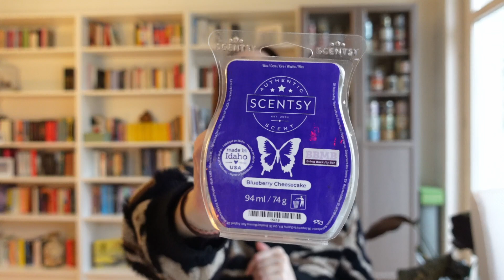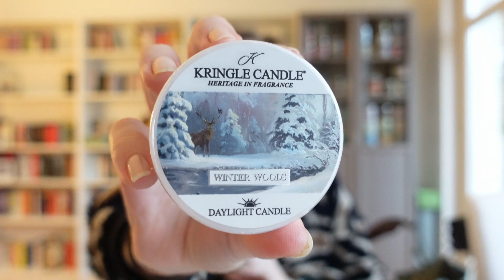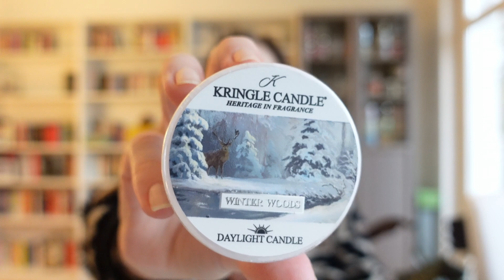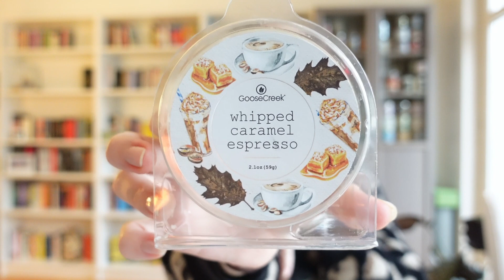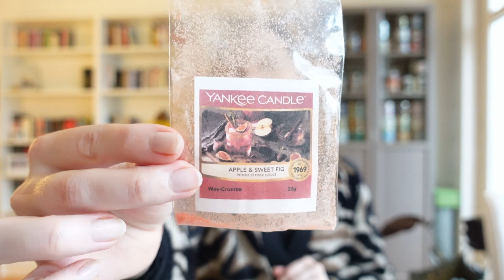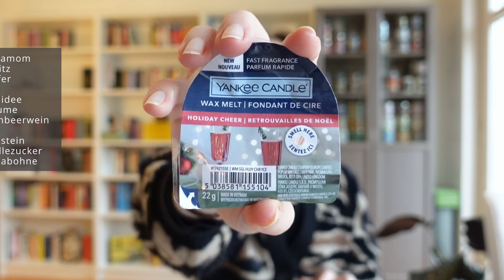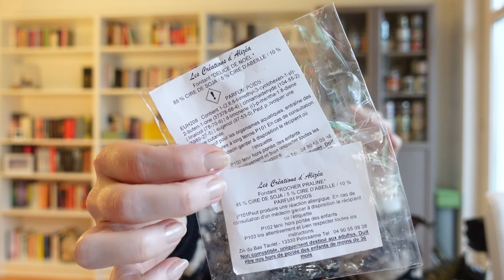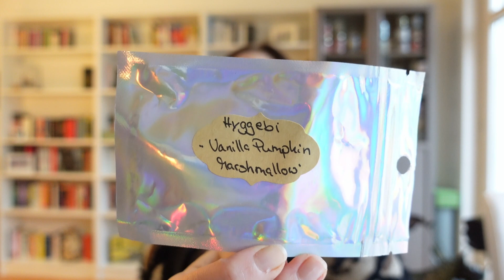Aufgebraucht- und Angedüftelt | Dezember 2023 | Cozy_jessy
Meine Lieben!

Ist es zu fassen?
Der Dezember ist vorbei! Die schönste Zeit des Jahres liegt schon wieder hinter uns und wir müssen alle einen kalten und dunklen Januar überstehen. Das ist schon wirklich grausam.
Aber daran wollen wir in diesem Video nicht denken. Wir schauen uns alle die wundervollen Düfte an die zur wundervollen Weihnachtszeit bei mir düfteln durften.
Es sind wieder ein paar zusammengekommen aber das kennen wir ja nicht anders.
Also machen wir es uns mit nem Käffchen oder Tee gemütlich und schauen, was alles so bei mir am düfteln war.

Cya, Jessy

Überblick zum Video

00:00 Hello, its me! (Gequatsche und Sortieren)
06:14 Scentsy
13:20 Village Candle
14:40 Kringle Candle
25:34 Country Candle
36:48 Goose Creek
42:28 Yankee Candle
47:03 Bath & Body Works
48:26 Classic Farmhouse Candles
50:52 Handmade Duftwachs
1:01:56 Goose Greek - Pear & Hazelnut Crepe
1:03:58 Bath & Body Works - Frozen Lake
1:05:12  Homeworx - Mochachino Crumb Cake
1:06:37 Bath & Body Works - Peppermint Sugar Cookie
1:07:36 Country Candle - Christmas Is Here
1:08:37 Country Candle - Candy Cane & Cashmere
1:10:27 Bye, Bye

Hier kommt ihr direkt zum meinem Bundle bei American Heritage. Enthalten sind all meine Lieblinge von Country Candle und Kringle Candle: